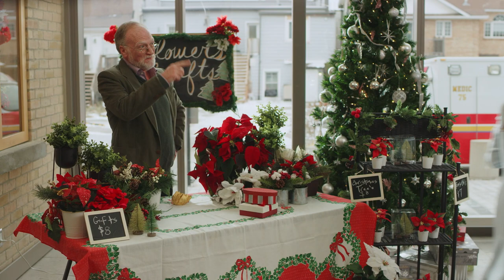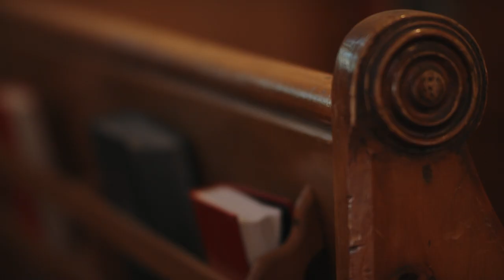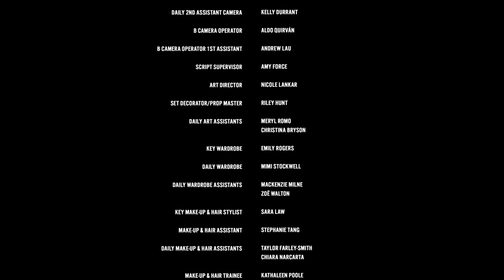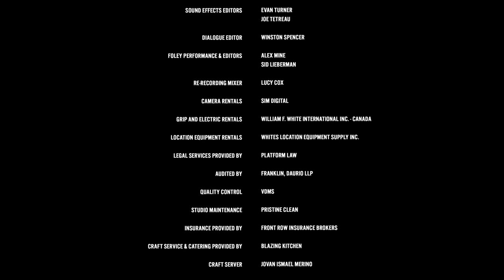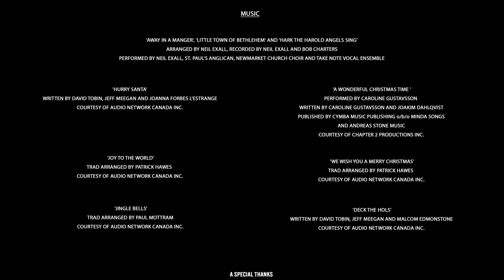Baby in a Manger (2019) | Full Movie | Monica Rodriguez Knox | Michael Morrone | Caylin Turner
Christmas is about a miracle baby, but when CPS agent Alison and police officer Brock find a lost baby lying in a nativity scene, it’ll take a miracle for them just to get along. Can the magic of Christmas help this baby find a home — and maybe even help Alison and Brock see each other in a different light?

Starring: Monica Knox, Mark Ettlinger, Stacey Bernstein, Caylin Turner, Michael Morrone